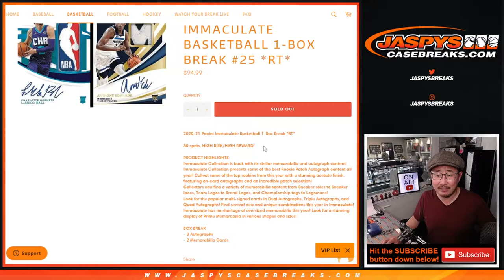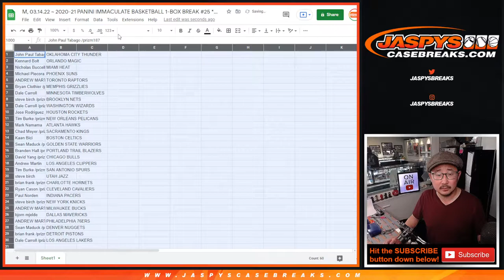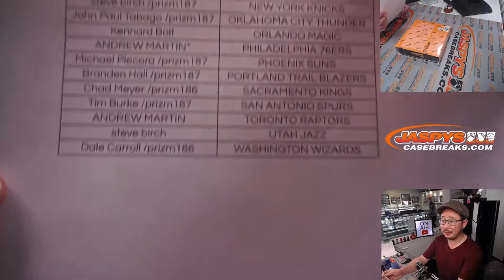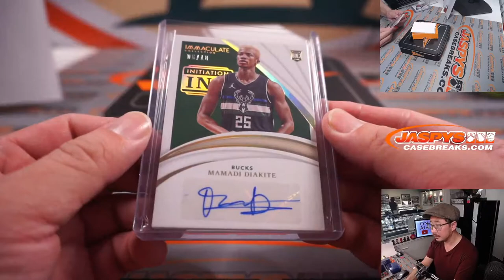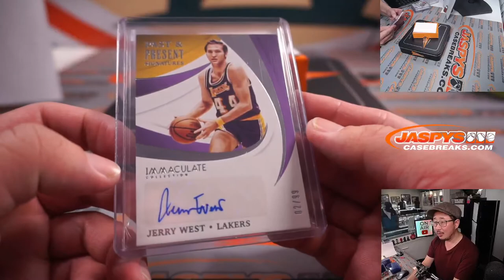M, 03.14.22 ~ 2020-21 PANINI IMMACULATE BASKETBALL 1-BOX BREAK #25 *RT*